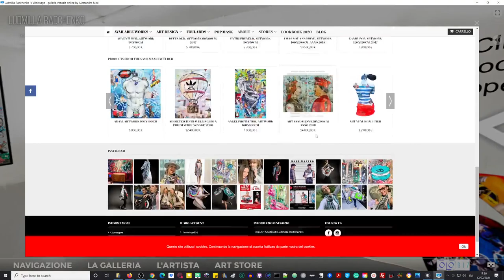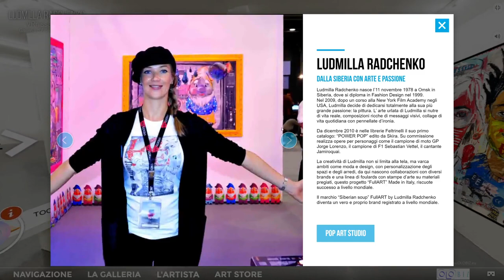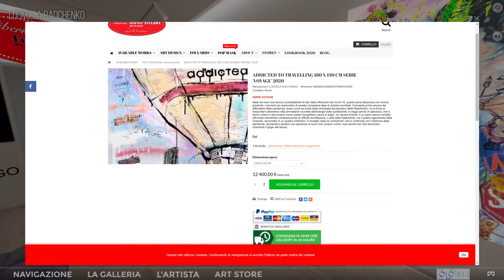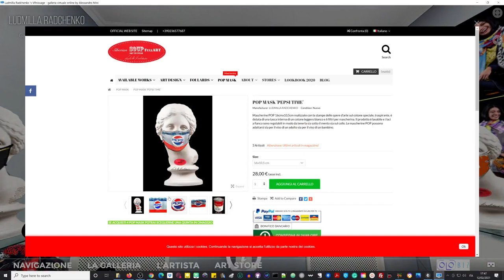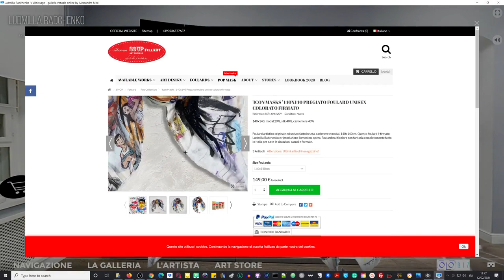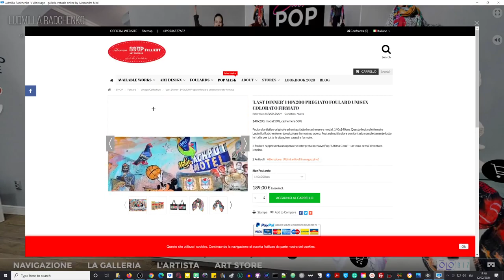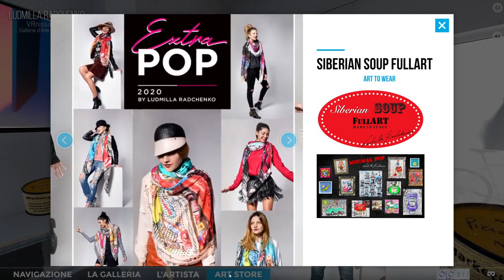SHOW REEL LUDMILLA RADCHENKO ART, mix eventi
Siberiana, nata nel novembre del 1978, laureata in Fashion Design , Ludmilla Radchenko
artista poliedrica, miscela fotografie catturate durante esperienze e viaggi ,lontana dal tradizionale stile della Pop Art , Radchenko presenta i suoi soggetti in una chiave di lettura carica di contenuti sociali.  Il suo anarchico tratto pittorico applicato alla precisazione dell' elaborato digitale, creano composizioni ricche di messaggi visivi, collages di vita quotidiana con pennellate d'ironia.
Questi lavori intrisi di significati sono destinati a coinvolgere lo spettatore accompagnandolo ad elaborare una propria chiave di lettura.
La Radchenko è sempre stata attratta dalla Pop Art probabilmente  grazie a un'infanzia trascorsa in un regime sovietico anti- capitalista , dove venivano banditi i colori vivaci , i loghi , i marchi e le pubblicità della cultura moderna, elementi che sono diventati punti focali del desiderio nascosto. Come lei stessa spiega , " la Pop Art istintivamente trasformata in Pop Realism è diventata un modo perfetto per riempire i miei spazi ed esprimere la mia visione del mondo. "
Ludmilla Radchenko attualmente vive e lavora a Milano ,
Italia, dove ha aperto il proprio studio d'arte.
A dicembre 2010 il suo primo catalogo " Power Pop ", edito da Skira esce nelle librerie Feltrinelli .
La creatività di Ludmilla non si limita alla tela, ma varca ambiti come moda e design.
 Tra le sue commissioni Ludmilla realizza le opere per alcune rock star
come Jamiroquai e Grace Johns , per i campioni del mondo di Moto GP Jorge Lorenzo e di F1 Sebastian Vettel .

EN
Siberian, born in November 1978, graduated with a degree in Fashion Design,Ludmilla Radchenko blends photographs captured from her own experiences and travels in digital collage and lively acrylic painting to create an entirely unique art form. Far from classic Pop Art style, Radchenko presents her subjects  in a key to reflect, loading it with social content in order to expand. Her anarchist pictorial stroke applied to the specification of digital collage, creates rich compositions in visual messages , collage of everyday life with touches of irony .
 What results are paintings that reverberate with numerous significances meant to connect personally to the viewer.
 Radchenko’s attraction to Pop Art methods stems in part from a childhood spent in an anti-capitalistic Soviet regime, where the prohibited vivid colors, logos, brands, and advertising of modern culture became focal points of desire. As she explains,“Pop Art instinctively trasformed in Pop Realism, became a perfect way to fill in my blanks and express my vision.”
Ludmilla Radchenko currently lives and works in Milan,
Italy, where she has opened her own art studio.
 Since december 2010 her first catalogue “Power Pop” edited by Skira can be found in Feltrinelli libraries.
 In deference to the pop spirit, Radchenko, doesn't limit her interest to canvas but spreads her touch to fashion and design too.
 Ludmilla gets commissions to create paintings for some rock stars
like Jamiroquai and Grace Johns, for  world's champions of moto GP Jorge Lorenzo and of F1  Sebastian Vettel.